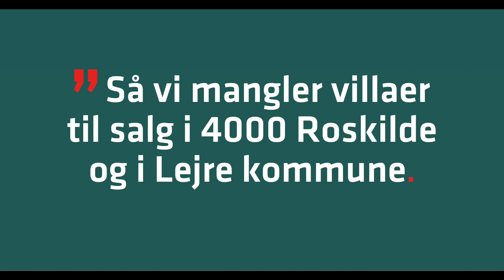danbolig Roskilde-Lejre søger villaer i 4000 Roskilde og Lejre kommune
Overvejer du, eller en du kender, at sælge deres bolig i Roskilde eller i Lejre kommune? Så se med i videoen nedenfor, hvor vi fortæller om hvad vi kan tilbyde jer.